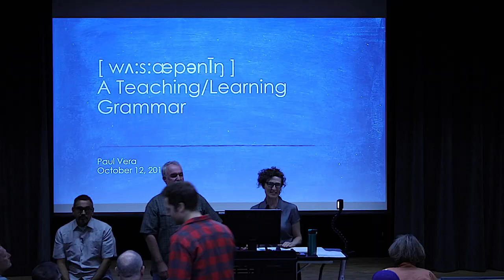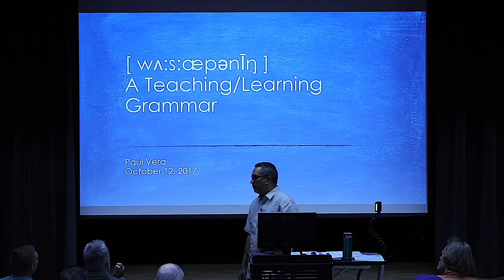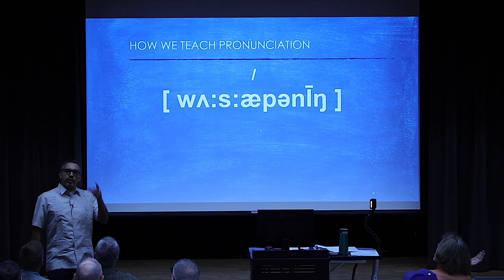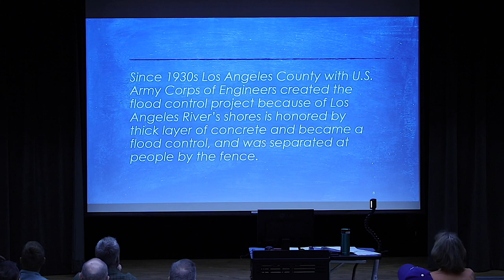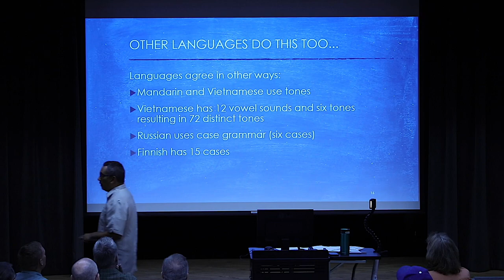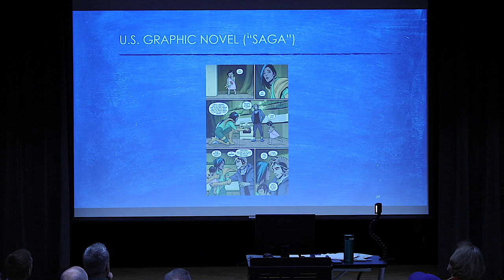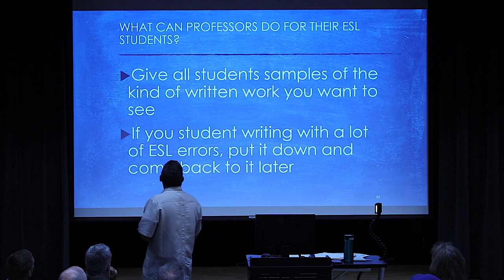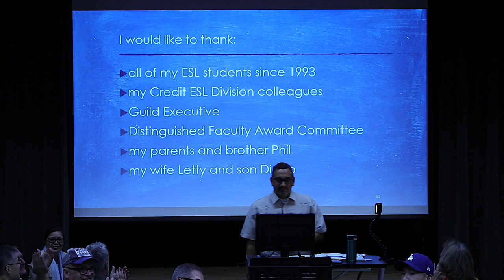DFA Lecture by Prof. Paul Vera at GCC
Professor Paul Vera presents his Distinguished Faculty Award Lecture at Glendale Community College (California).  Watch this video to gain an understanding of how to approach teaching grammar to, and understanding, ESL students.